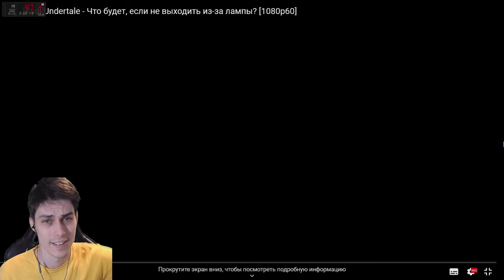ТАК Я ЕЩЁ НЕ ОРАЛ В UNDERTALE ! - ЧТО БУДЕТ, ЕСЛИ НЕ ВЫХОДИТЬ ИЗ ЗА ЛАМПЫ ? [АНДЕРТЕЙЛ]